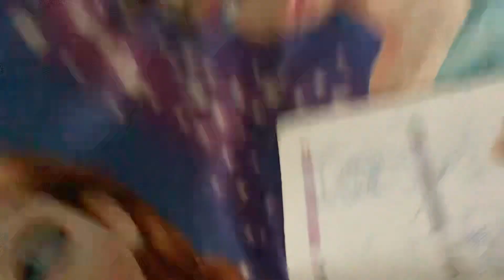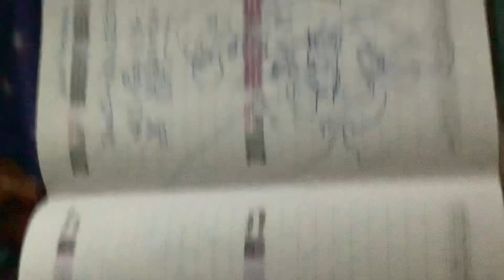Exposing myself: *kills myslef*